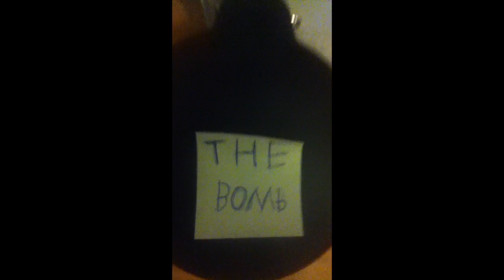The Bomb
Easily my best work.